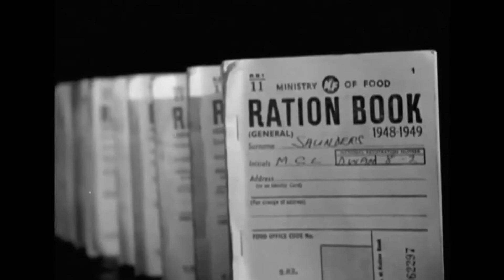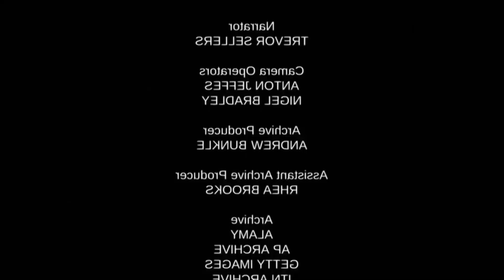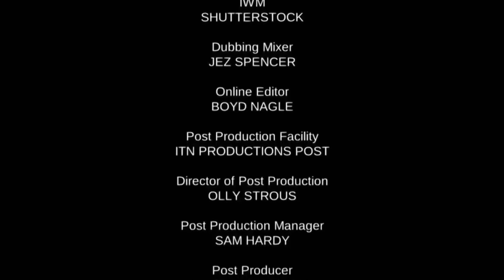Royal In Wartime And Secret Behind The Feuds | British Royal Family Documentary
Royal Family  is a British television documentary about the family of Queen Elizabeth II. It originally aired on BBC 1 and ITV in June 1969. The film attracted over 30 million viewers in the United Kingdom, and was sold around the world and seen by an estimated 350 million people. A two-part examination of the most bitter feuds within the Royal Family.